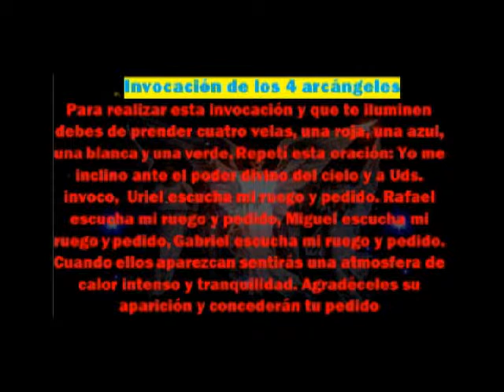Oración a los 4 Acangeles